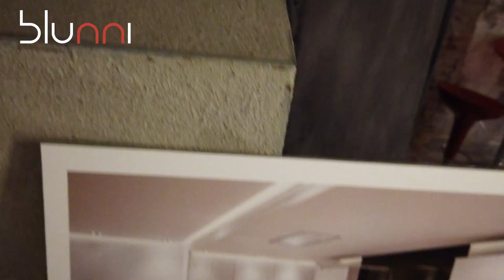FINAL DISEÑO COCINA 🏆 PREMIOS DAKE 🥉🏅🎖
Nos vamos a la final de los premios Dake al diseño de cocina. Con una cocina estandard de menos de 11 metros cuadrados estamos entre las 15 mejores cocinas de España y Portugal!!